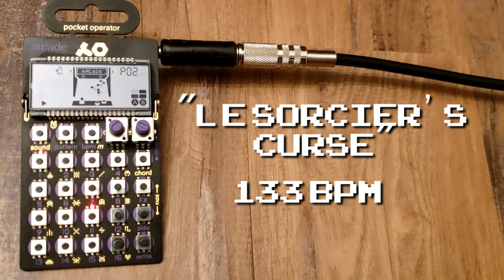"Le Sorcier's Curse" - 8-bit chiptune music (Pocket Operator 20)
This one was kind of a darker track, sort of inspired by what I imagine is a difficulty of being immortal. Written on a Pocket Operator PO-20 "Arcade".

Chord progression:
Verse:
em - C/A - A - am
em - C/A - am - am
C/A - am - am - B/A

Chorus:
em - C/A - C/A - am

Song structure:
Verse 1
Verse 2
Chorus
Verse 3
Chorus
Bridge
Chorus

Tempo:
134 BPM

Stuff:
Pocket operator PO-20 "Arcade" by Teenage Engineering
Recording: Scarlett 2i2
Software: Adobe Audition, Premiere